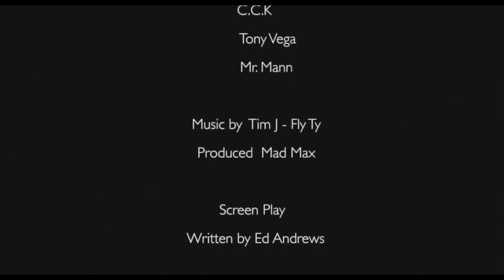Hylaback Ent. presents Plastic Bags pt.1 Featured music by (Tim J - Fly Ty)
"Plastic Bags"  is a new Inner City  series  base from  true  events from the  streets  of Philadelphia .Plastic Bags  will take you on a ride  from the  beginning to end  to show  the reality of life in  Philadelphia. Plastic Bags  is not in anyway here to promote violence  or any other crimes ... Please share and support  thanks  Hylaback Ent.